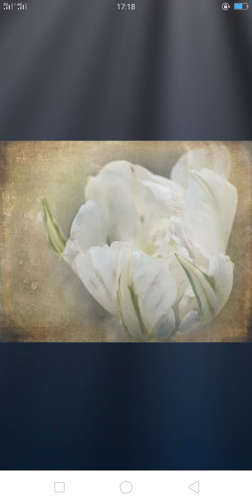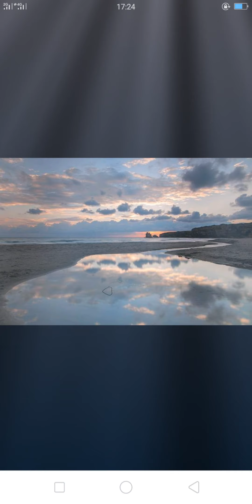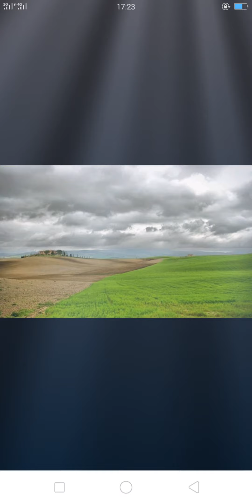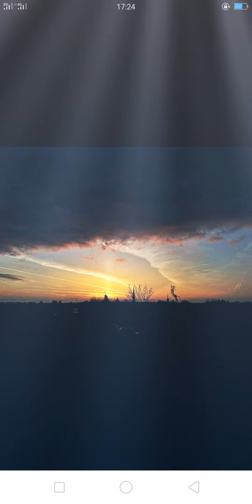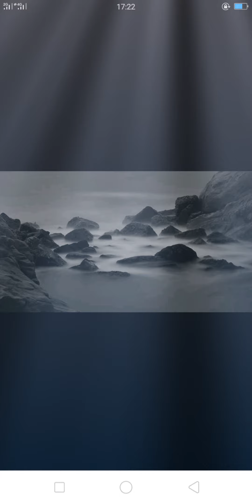NO POLO // ADI ROMANTIC SONG//MIBI NYODU, TORIQ KATO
Song : No Polo , Singer :Toriq Kato, Mibi Nyodu. Album : Oo Nyijira. Lyrics : Nakkeng Perme. Tune: Toriq Kato. Producer : Bindo Ete, Bindiya Ete Nalo. Banner : Gonyabin cine production.